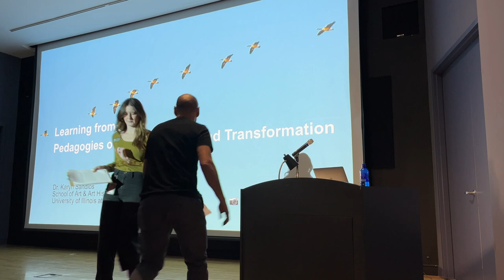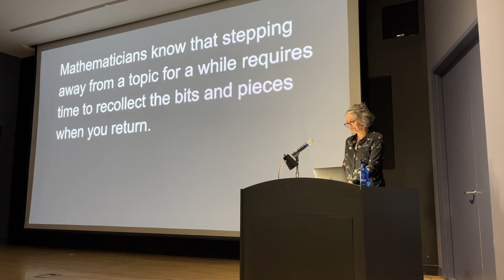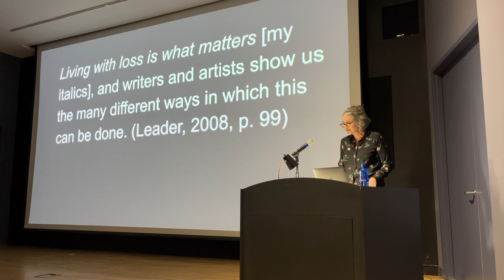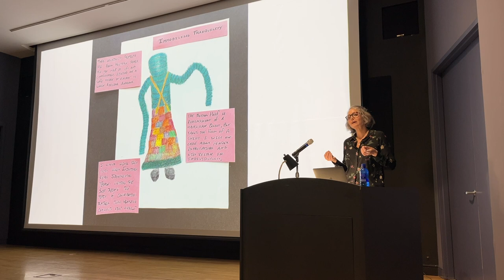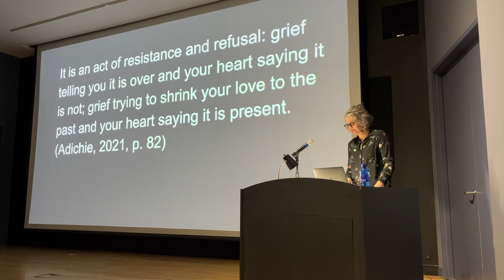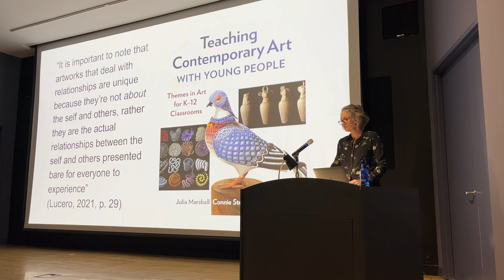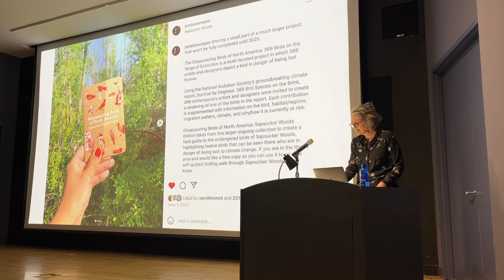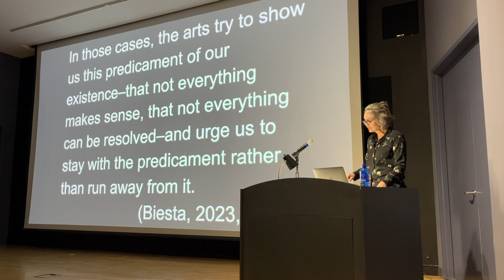Aralee Strange Lecture 2024: Karyn Sandlos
Karyn Sandlos, associate professor of art and education and founding head of the bachelor of fine arts in art education program in the School of Art & Art History at the University of Illinois Chicago, will deliver the 2024 Aralee Strange Lecture: "Learning from Loss: Pedagogies of Art, Creativity and Change."

In the U.S., amid the catastrophic losses of the COVID-19 pandemic, a national conversation about learning loss has reinvigorated educational debates about the most efficient and engaging ways to convey missed curricular content. At the same time, educators are asked to be responsive to new and more challenging forms of student anxiety, disconnection and disengagement. This, too, is a loss, one that can't be overcome by innovative teaching alone. We are all learning how to re-engage with learning.

In this lecture, Dr. Sandlos will explore what happens when artistic responses to loss are brought to thinking about education and the public sphere. How do the creative processes we find in art and aesthetic experience become a resource for learning to live with loss? Examples of artistic responses to loss will include visual artist Nick Cave's Soundsuit Project and Mammalian Diving Reflex's youth-driven performance piece "Walk With Me While I Remember You." Case studies of contemporary artists and their practices will turn our attention to the human capacity for creative agency in transforming the pain of loss into a relation of meaning.

Sandlos' research explores the role of interiority in educational and aesthetic experience and the pedagogical work of dream life in the classroom and public sphere. A psychotherapist in training with the Chicago Institute for Psychoanalysis, she maintains a small clinical practice.

This program is presented in collaboration with the Mary Frances Early College of Education department of language and literacy education,

Recorded February 22, 2024 at the Georgia Museum of Art, University of Georgia.